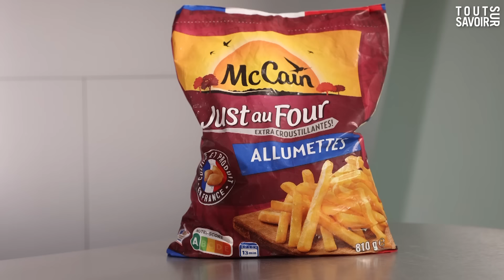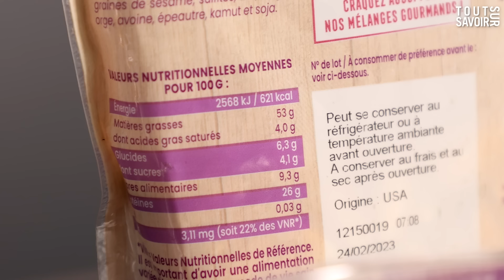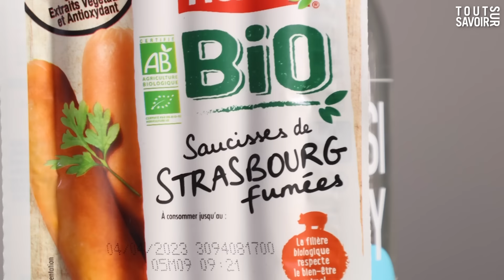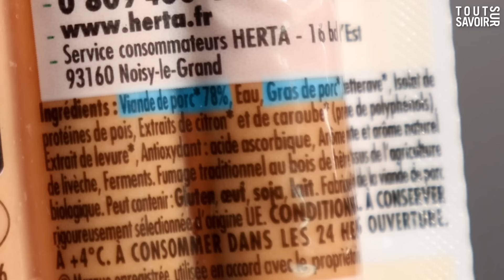CES 5 ALIMENTS FONT GROSSIR. MAIS POURQUOI ?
Pourquoi certains aliments, à quantité consommée égale, font plus grossir que d'autres ? Quels sont les aliments qui font grossir, et pourquoi ? Alors oui, il y a la valeur énergétique, la valeur calorique, mais pas seulement. Dans le cas de l'alcool par exemple, vous allez voir que la composition de l'alcool elle-même favorise le développement des cellules graisseuses. Produits transformés, chips, gâteaux apéro, amandes et noix... Faites attention, tous ces produits sont susceptibles de vous faire grossir et de vous faire prendre du poids si vous ne les contrôlez pas. Dites-nous en commentaire quels produits ou aliments vous surveillez pour éviter la prise de poids !

Pour vous aider à naviguer dans la vidéo :
0:00 5 aliments du quotidien qui font grossir
0:14 Rendez-vous sur le site dr.jeanmichelcohen.fr
0:26 Les frites font grossir ?
1:29 Les frites au four font grossir ?
2:12 L'alcool fait grossir, mais pourquoi ?
3:05 Les noix, les amandes... Les oléagineux font grossir ?
4:43 Les saucisses de Strasbourg (la charcuterie quoi) font grossir ?
6:09 Les chips font grossir ?
7:22 Dans un bon régime, rien n'est interdit, mais en quantités contrôlées.